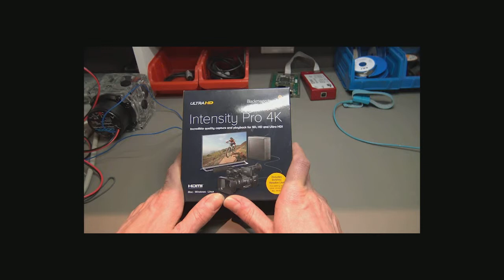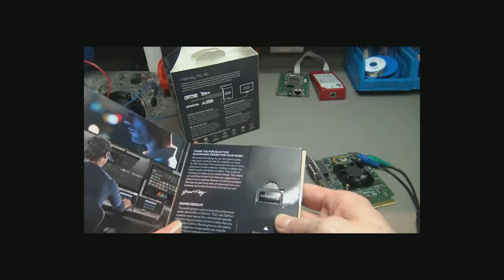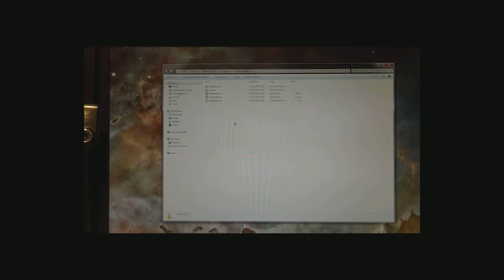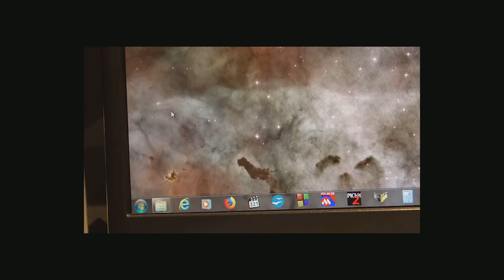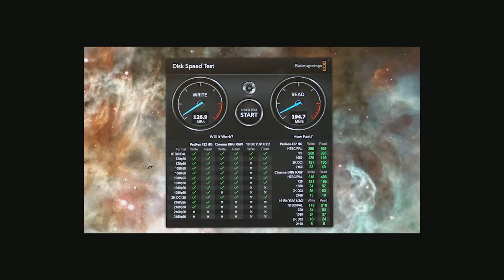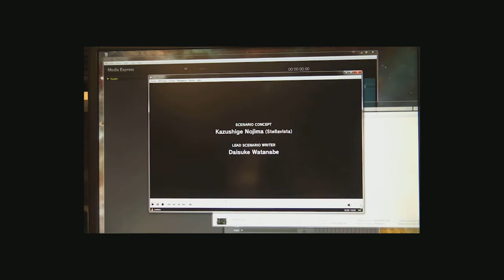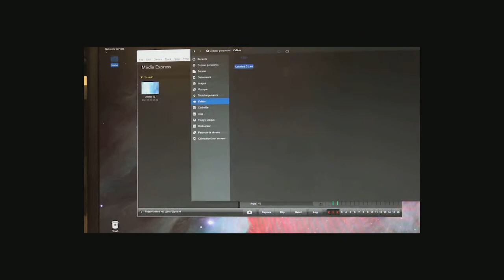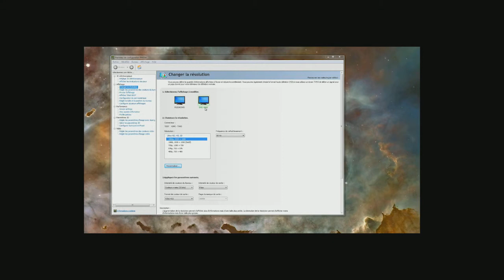001 - Intensity Pro 4K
Présentation de la carte d'acquisition vidéo Intensity Pro 4K de BlackMagic Design.